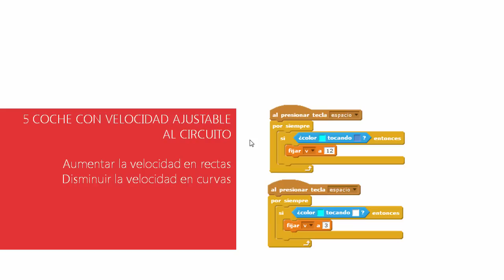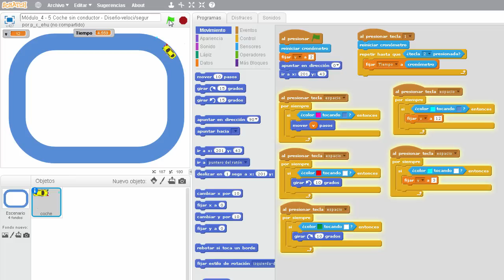4. 8 - Coche con velocidad ajustable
objeto Coche:

• velocidad v: ajustable a las

características de la pista

• sensor de avance: informador para

realizar cambio automático de

velocidad

• concurrencia: ejecución simultánea de

todos los scripts